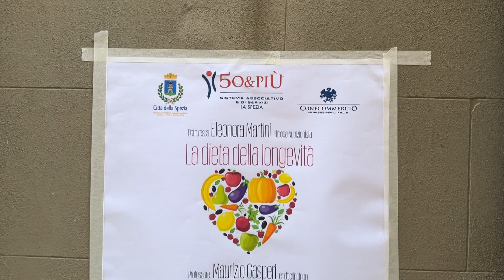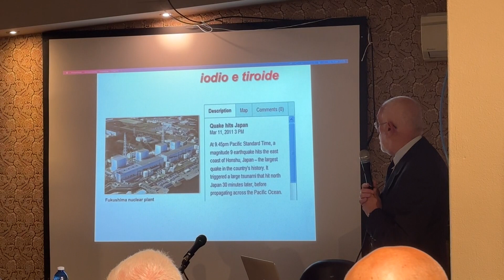La dieta della longevità con "50&Più" 15-04-2024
Una dieta salutare e un'adeguata assunzione di Iodio possono aiutare a mantenersi in forma più a lungo. Sono stati questi i temi centrali della conferenza organizzata da 50 e Più La Spezia nella giornata di sabato.